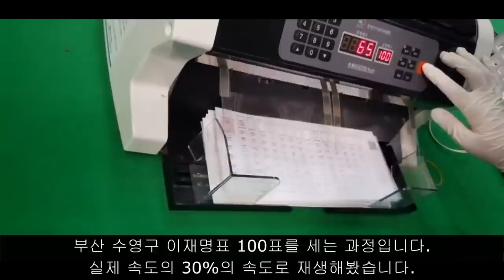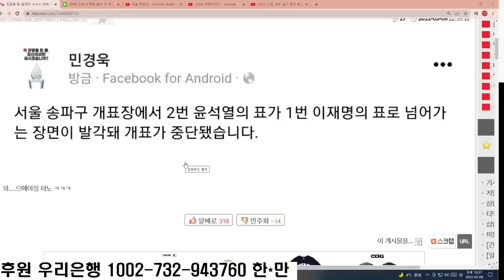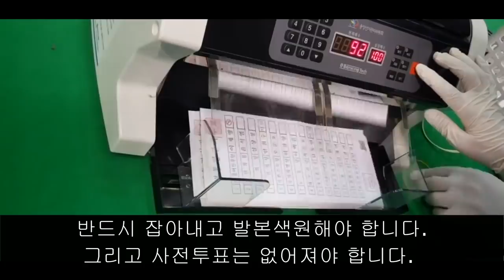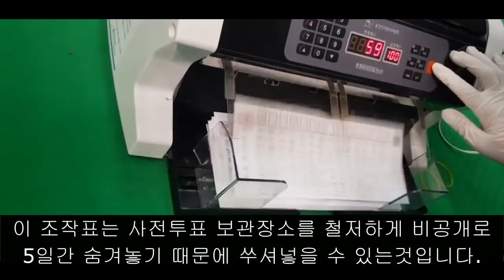투표지 분류기 조작 / 100장 1장씩 이재명 표 / 전라도 개표기 조작 현장 / 송파구 개표기 조작으로 개표 중단 / 부산 조작 투표지 비율 20% [특종] 하면되겠지TV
Bitcoin : 3MTW849AkP2ftLeSK2teZHMmzLu7Z83s9U